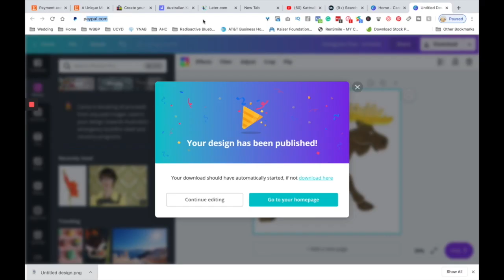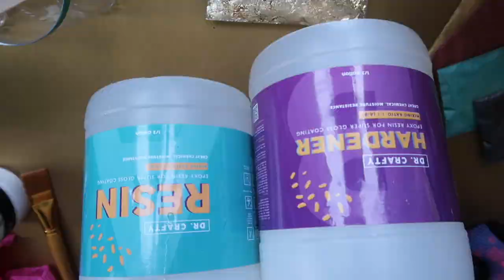Thrift Store Hero: This $4 Moose gets a $150 Glow Up / Thrifting Up Cycle/ Vintage Crafting/ Resin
So, as a lot of you other thrifters know, a huge part of the love of thrifting...is the love of saving history from the trash pile. ⁠
Sometimes, though...the stuff you love just has no resale value and doesn't go with your own personal aesthetic.  ⁠
ALL IS NOT LOST!! ⁠
I'm starting a new series on the YouTube channel (starting tomorrow), where I use my VERY minimal art skills to turn something unsaleable...into something worth hundreds. ⁠
I'll be uploading a video early tomorrow morning featuring three moose brothers that have been hanging around my office for nearly a month. ⁠
Scroll to the next picture to get a taste of their SUPAH glamorous make-over!

FAVORITE RESIN CHANNELS//

Canada Mountains Photo: Photo by bantersnaps on Unsplash

LINK LOVE//:
Etsy Store
Ebay Store